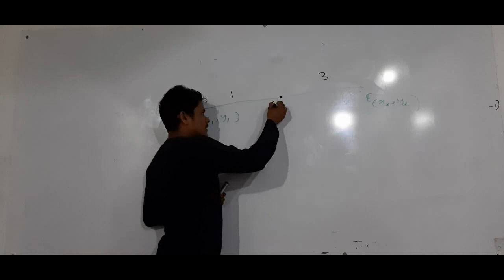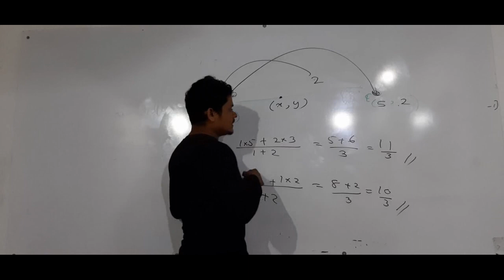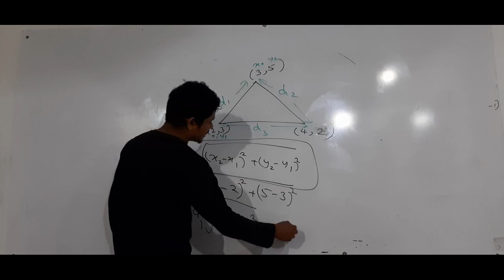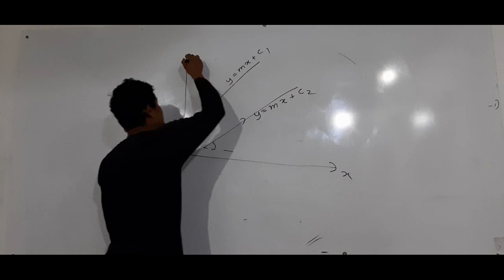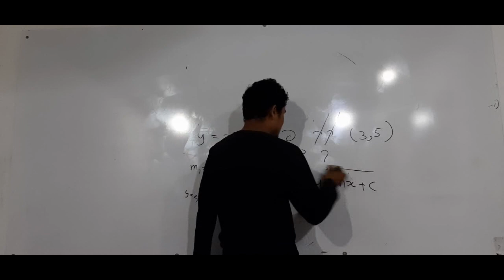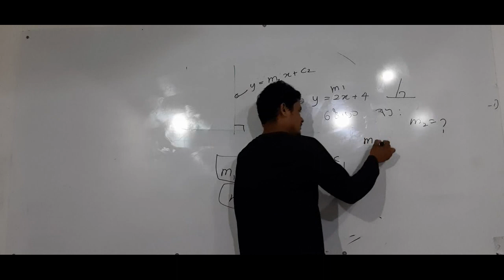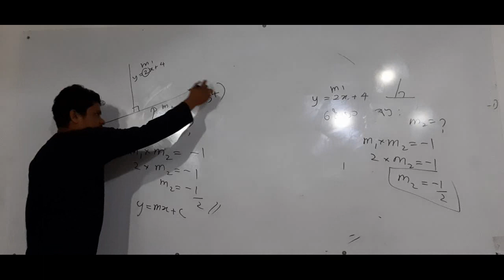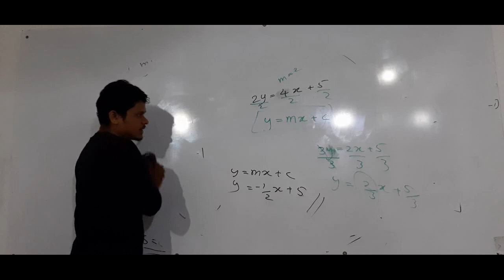SFT/Maths straight line part 02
Straight line part 02